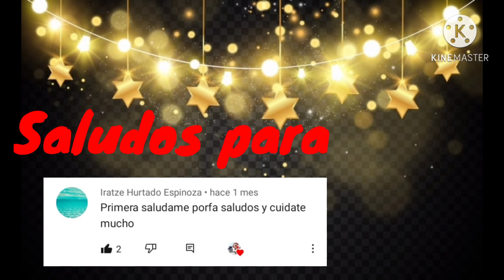Navidad llego gacha life